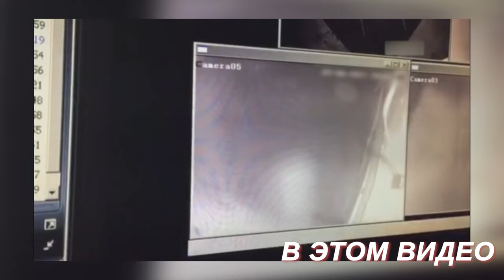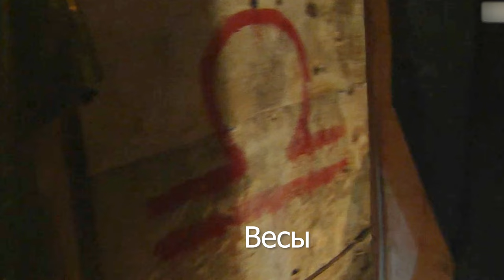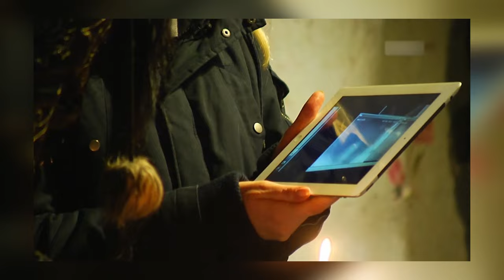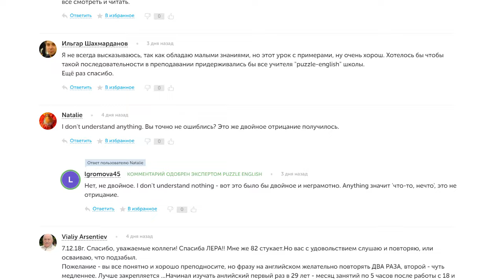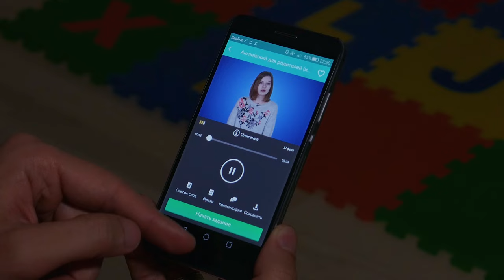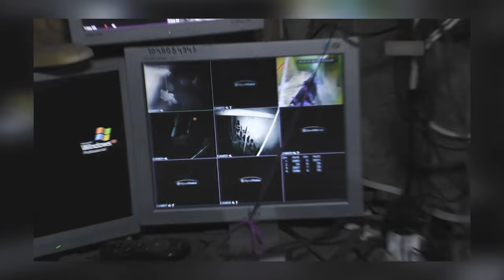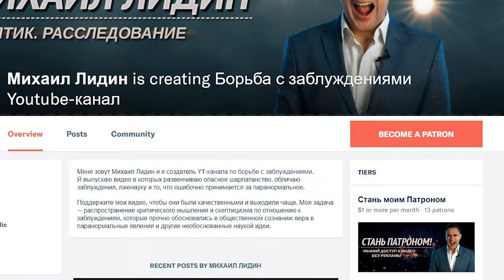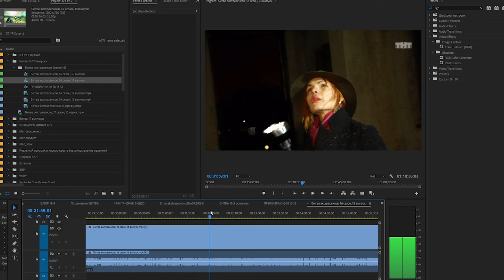БИТВА ЭКСТРАСЕНСОВ - разоблачение ПРИЗРАКОВ - квест комната, руны, фейк фантома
Рассматриваем видеодоказательство призрака в квеструме из Битвы экстрасенсов. Расследуем этот случай паранормальной активности. Разоблачаем фейк призрака из другого расследования экстрасенсов мистического телепроекта
Благодарю за сотрудничество Резиденцию квестов
Призрак на видео в хоррор-квесте Ярославль (исходники для анализа)
Контакты для сообщений о паранормальной активности
Читать по теме (eng):
Википедия: "Призрак" у зала суда в Санта Фе
Benjamin Radford, Live Science: "Призрак" в тренажерном зале в Канзасе.
В видео использованы фрагменты:
Битва экстрасенсов 19 сезон, 9 выпуск, 16 сезон 12 и 18 выпуски